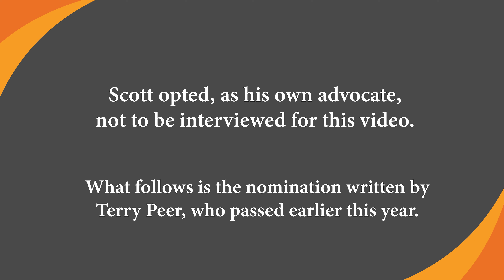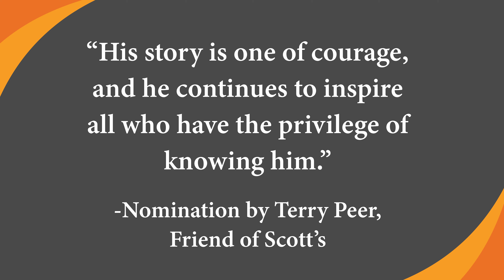2024 Kathy Hill Individual of the Year Award